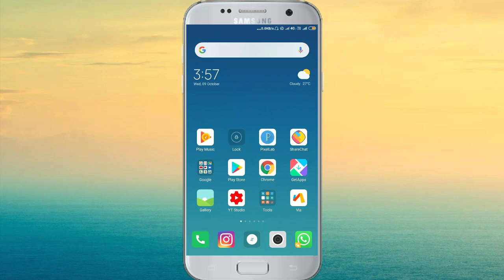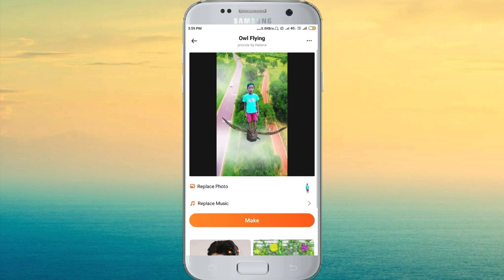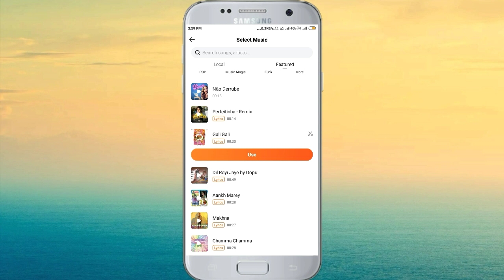Flying eagle effect video kaise banaye, how to make flying video with eagle, How to make eagle vfx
Hello friends

आपका बहुत बहुत स्वागत है हमारे YouTube channel "Technology world" में, यह चैनल हमारे उन सभी दोस्तों के लिए बनाया गया है, जो Technology,apps,tips and tricks. के बारे में हिंदी भाषा में जानना चाहते हैं ,"Technology world"चैनल में आपको रोजाना एक नई वीडियो मिलेगी। मैं प्रयास करूंगा कि आपको इस Technology के इस अनोखी दुनिया के बारे में हिंदी भाषा में कुछ जरूरी बातें बताता रहु धन्यवाद।